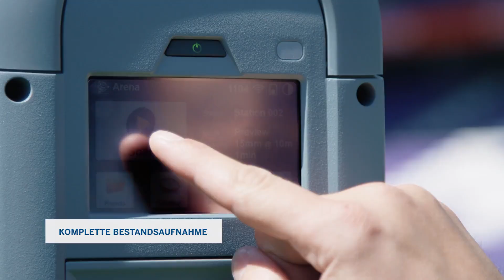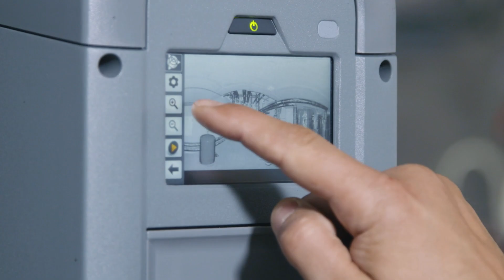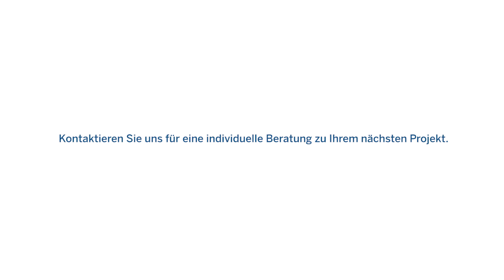Trimble 3D-Scan- & Modellierungsservice im Austria Wien Fußballstadion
Bestands- und Renovierungsarbeiten machen einen wesentlichen Teil von Großprojekten aus. Allerdings kann die Arbeit unter solchen Bedingungen einen Reihe von Herausforderungen darstellen. Trimble’s 3D-Scan- und Modellierungsdienstleistung soll Ihnen dabei helfen, solche Hindernisse zu überwinden.

Im Rahmen von Renovierungsarbeiten des FC Austria Wien Fußballstadions, konnte Trimble vor Projektbeginn genaue Scan- und Modellinformationen über die Bestandslage liefern. Und das alles präzise, schnell und normgerecht.